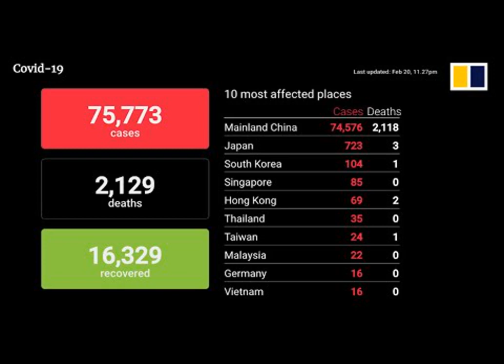Coronavirus Live Updates: Infection Numbers Climb Higher in South Korea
South Korea, where a coronavirus outbreak has mushroomed into the hundreds in just days, reported 123 new infections and a fourth death on Sunday, as the government sternly warned its people to cooperate with quarantine efforts.